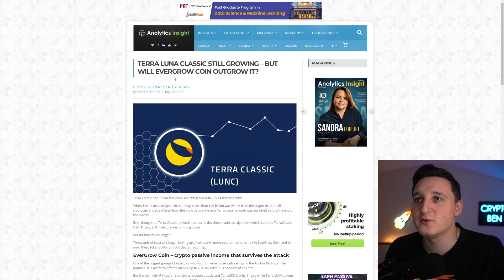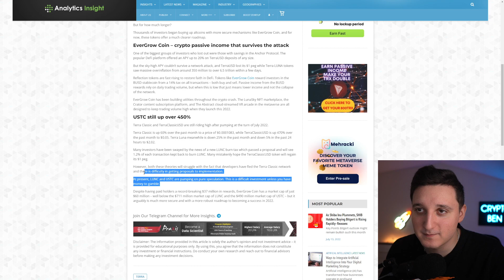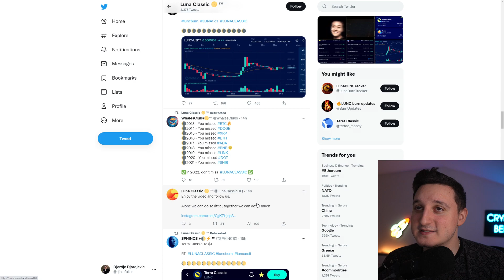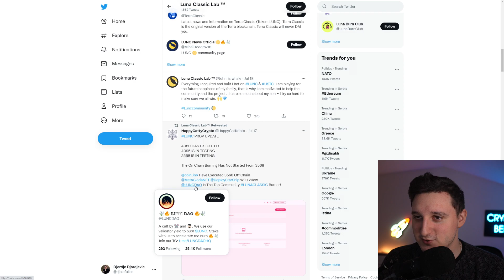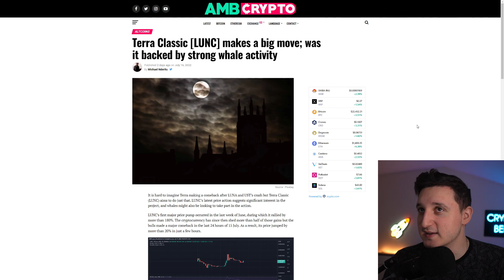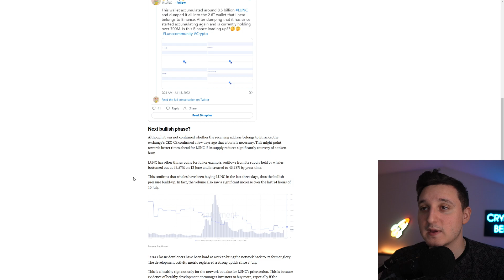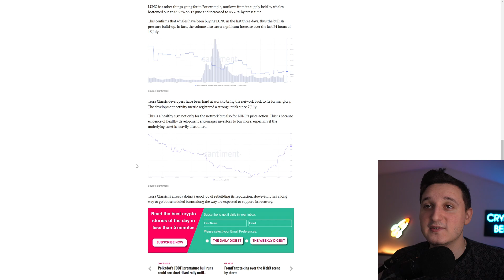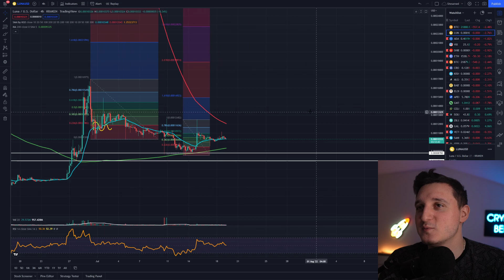BINANCE WILL BURN TERRA LUNA CLASSIC EVERYDAY ? 15,000,000 LUNA BURNING PER DAY ! LUNA BREAKING NEWS